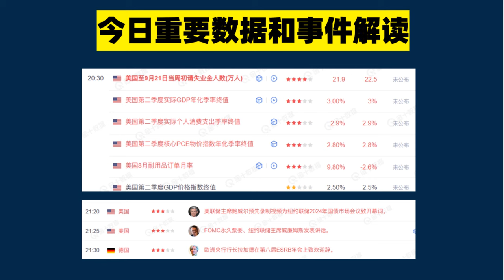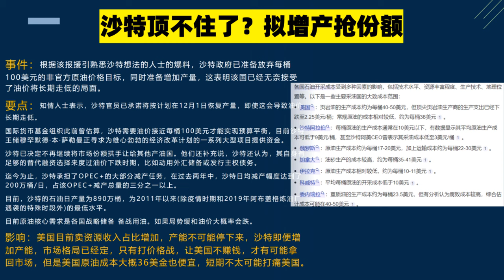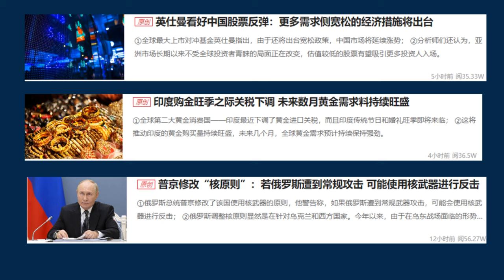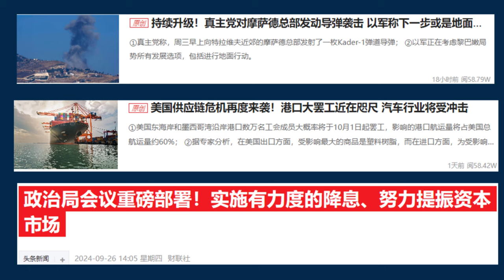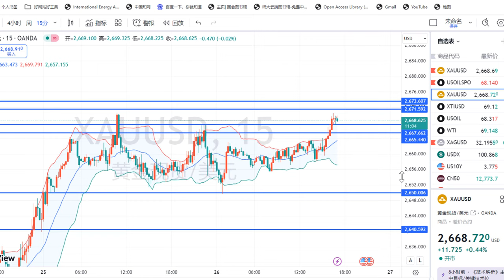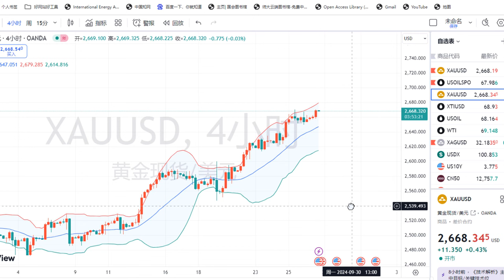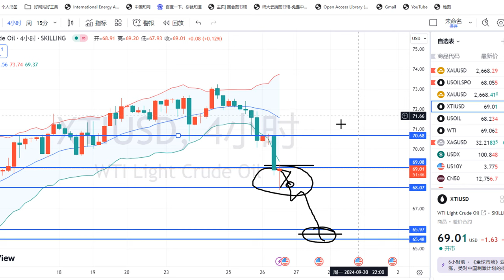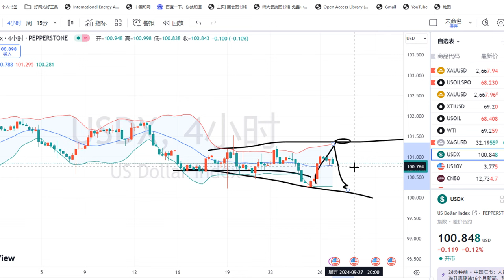黄金价格分析：9月26日美国降息万亿资金跑去中国股市？原油还要暴跌？沙特要和美国打价格战！黄金天天涨 还能涨多少？